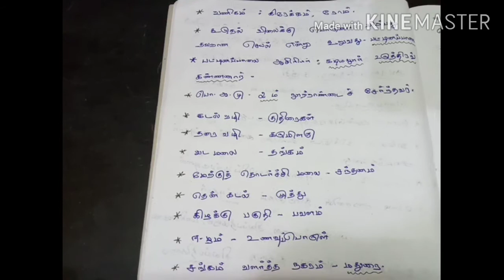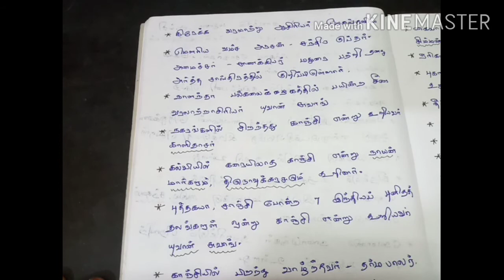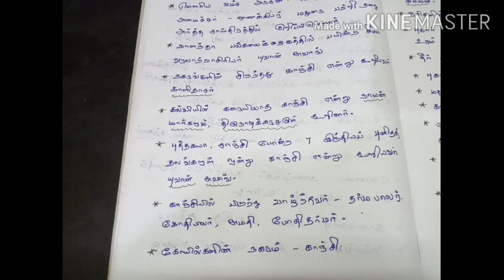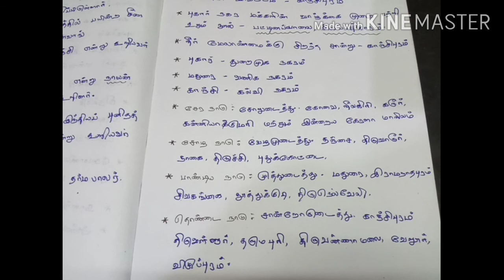6-th new book social -Team-I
short_notes # social

Thank you watch my channel"AF TNPSC short notes" .My videos very helpful to you..
you will get any government exam write watch my videos.
keep watch my channel regularly thank you...